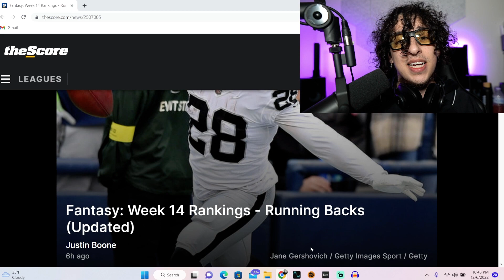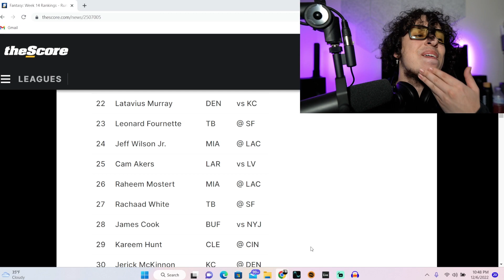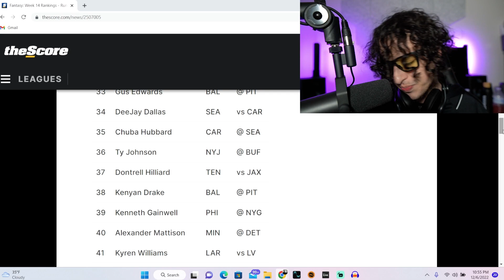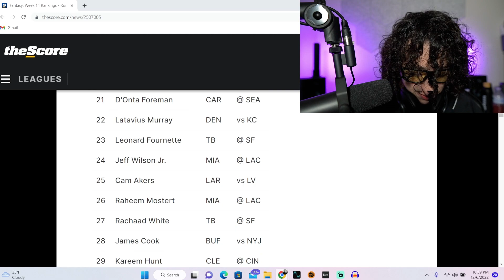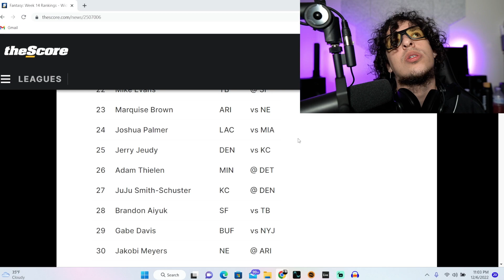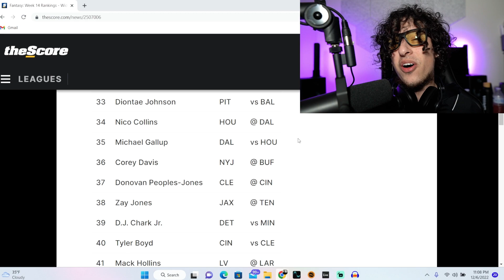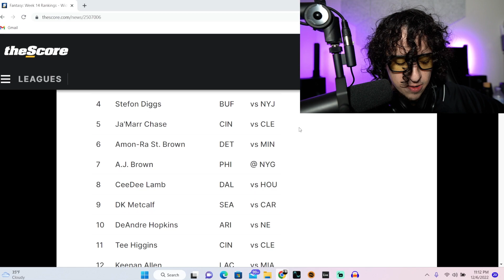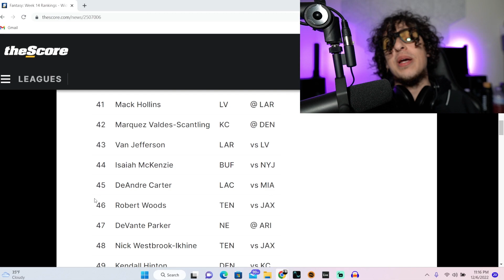Who To Start Week 14! (Running Backs/Wide Receivers) Fantasy Football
Week 14 vibes